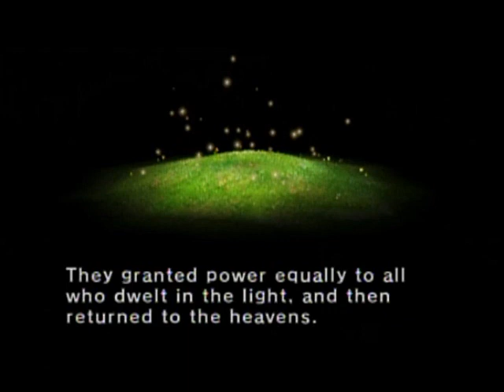Zelda: Twilight Princess Walkthrough Part 21: Twilight Sparkles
I just HAD to use that title for one of the tear collecting parts, it was impossible to resist!

This is the final Twilight area you'll have to worry about and it's a rather large area to collect them in compared to the rest! It's just as well made though as they once again came up with new and interesting ways for you to collect tears of light.

Though I feel my commentary is a bit weak in this one...

Annotation correction corner:
21:11 Bobbery18 pointed out that there's actually 16 tears of light this time! I didn't notice it in any of my other playthroughs, but even the vessel has 16 spots. Thanks! Link to his channel